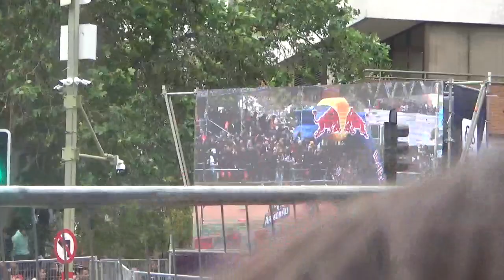Red Bull F1 ShowRun Santiago de Chile 2023 parte 21